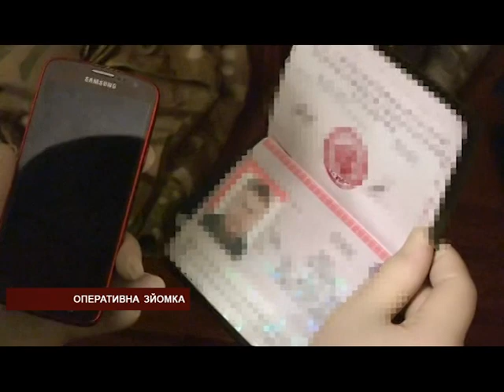Диверсантів затримали - втратили одного свого. Спецоперація у Києві.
9 грудня Служба безпеки у результаті спецоперації припинила діяльність диверсійно-розвідувальної групи, яка діяла у низці міст України, у тому числі в Києві та Харкові.
Затримали трьох громадян Російської Федерації та трьох українців. Ще один із членів ДРГ чинив опір правоохоронцям і відстрілювався, поранивши при цьому двох співробітників спецпідрозділу “Альфа” - і був знешкоджений. Один із поранених бійців загинув. Під вогнем “Альфа” спочатку евакуювала з помешкання, де переховувався диверсант, господарів квартири та їхню семирічну дитину, і лише потім завершили штурм. Огляд місць події триває, та й лише за однією з адрес у столиці вилучили вісім споряджених саморобних вибухових пристроїв, чотири кілограми тротилу, автоматичну зброю, більше сорока гранат та близько двох тисяч патронів. Також вилучені компоненти вибухових пристроїв. Також повідомляють, що у складі цієї ДРГ - працювала людина, яка 9 грудня лишила бойову гранату РГД-5 на парковці біля Київського райсуду Харкова.